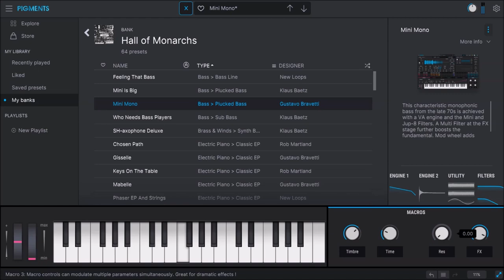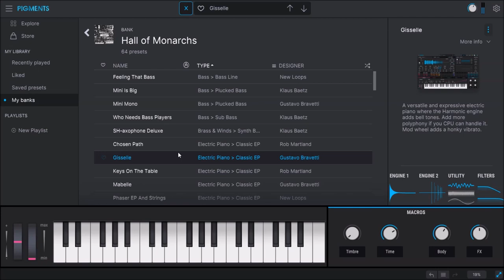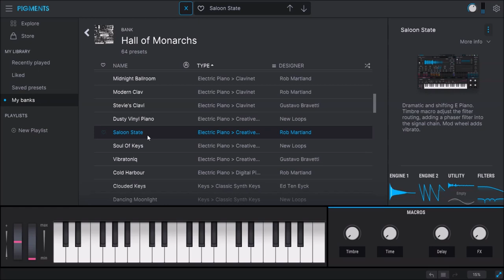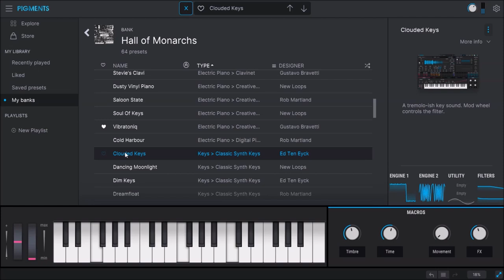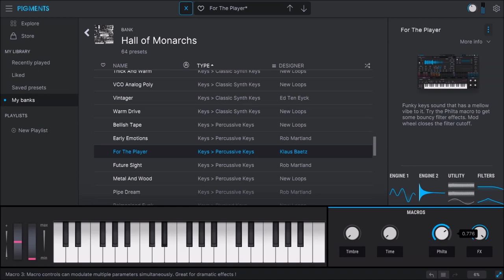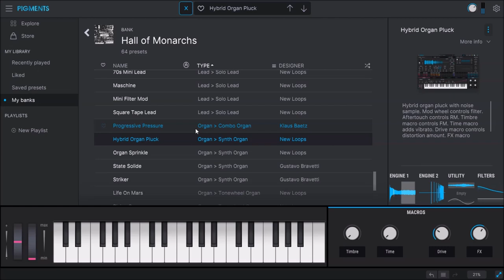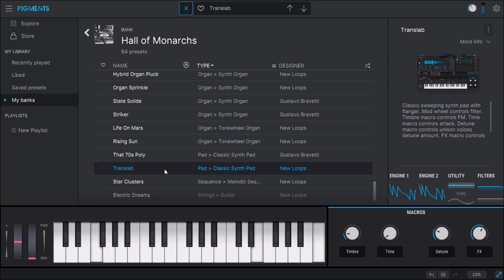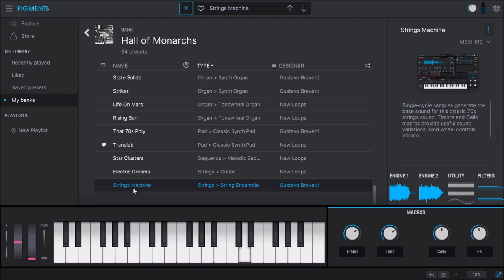Arturia Pigments 3.5 | Hall of Monarchs | Presets Preview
The Me Decade changed it all. The ‘70s saw universal upheaval, from political to social, local to international - and it also brought us some of the greatest keyboard sounds ever known. Sexy, symphonic, and borderline-spiritual, these reigning instruments orchestrated rebellious anthems, timeless ballads, and experimental sounds unheard. From King Crimson to Kraftwerk, funk to jazz fusion, these are the sounds of keyboard royalty.

Presets Preview:
00:00 BS
01:11 BR
01:15 EP
03:10 KE
04:58 LD
05:45 OR
06:13 PD
06:37 SQ
06:56 ST